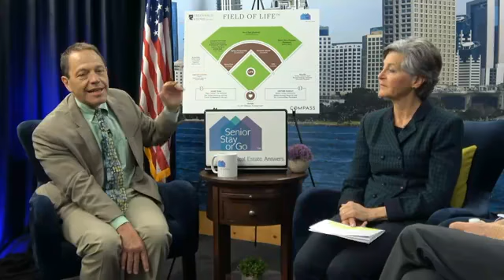The Annoyances of Aging with Dr. Phil